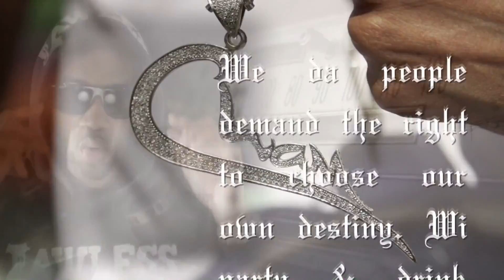Baby Cham Clip